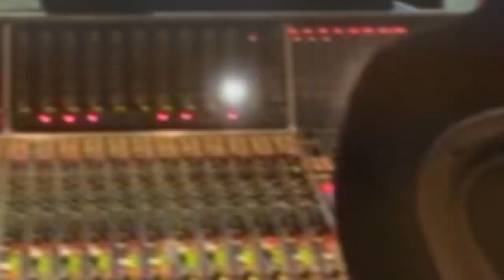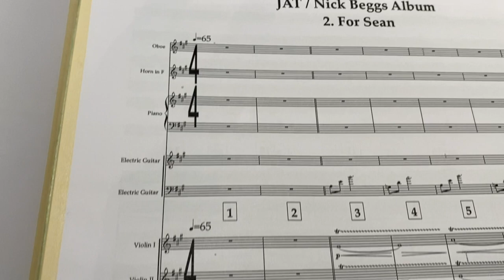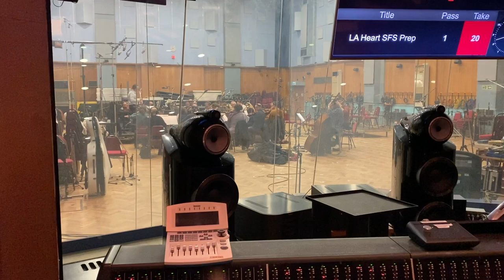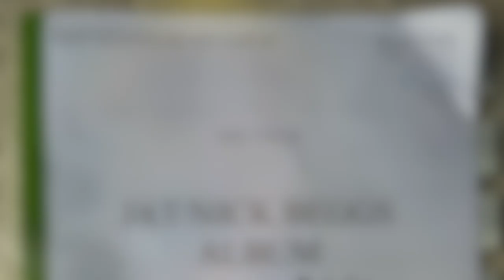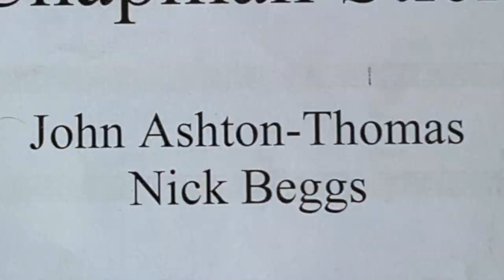Nick Beggs A Day At Abbey Road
Recording orchestra for the Nick Beggs John Ashton-Thomas album.